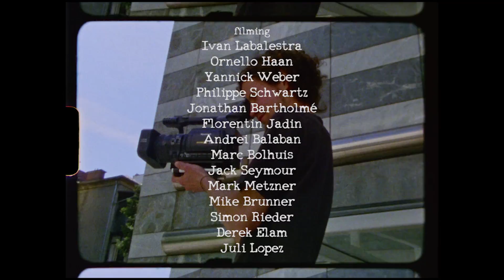An Impasse of Imagery – Episode Three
„If the ‘self’ features only as an object of analysis, alongside what one would take as its ‘other’, then what takes the place of the subject?” Since our trip to Luxembourg during the summer of 2020, Nico Uhler has been writing, posting and filming for our mag; and pretty much since then, he’s also been working on this part...

Two and a half years for a good two and a half minutes of footage might seem quite long, especially nowadays, but when you’re over 30, when your studying at one university and teaching at another one, when you’re working a day job in a refugee center and when you’re usually spending more time behind the lens than on the board, two and a half years suddenly do not seem that long at all.

Filming/ Ivan Labalestra. Ornello Haan. Yannick Weber. Philippe Schwartz. Jonathan Bartholmé. Florentin Jadin. Andrei Balaban. Marc Bolhuis. Jack Seymour. Mark Metzner. Mike Brunner. Simon Rieder. Derek Elam. Julian Lopez.

Photography/ Fabian Reichenbach.